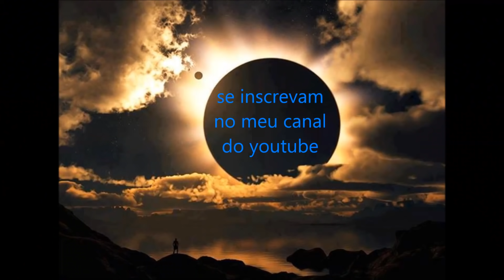a bíblia como ela é parte 36/ adultérios bíblicos